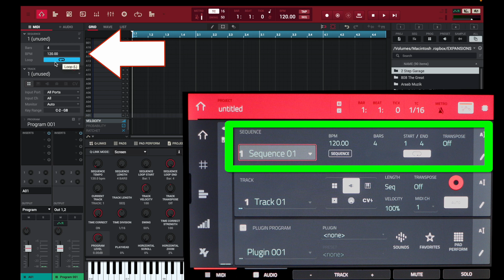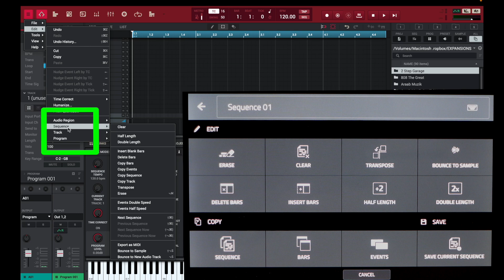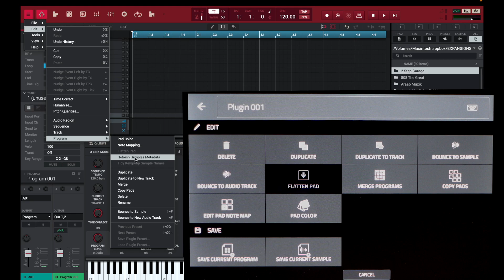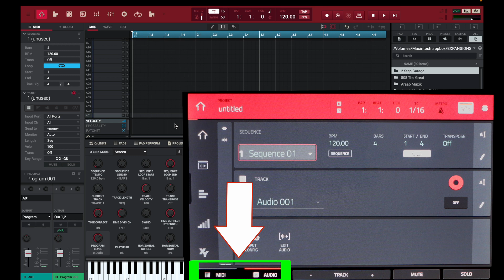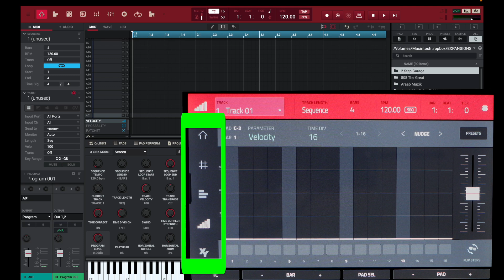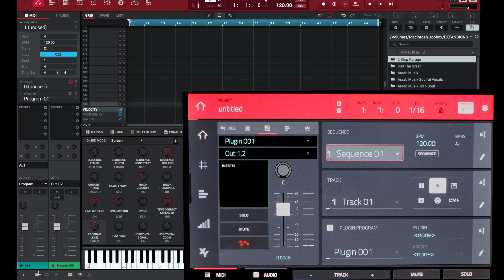MPC SOFTWARE MASTERCLASS vs STANDALONE (MPC Key 61, MPC One, MPC Live 2- Standalone Comparison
Part 1- Understanding how Standalone menus are located in the software.

This is the first a multipart series on mastering the MPC Software. Part 2 will focus on the MPC Studio 2- navigation and workflow. Part 2 we will get into making some beats with the Studio 2 and Software.